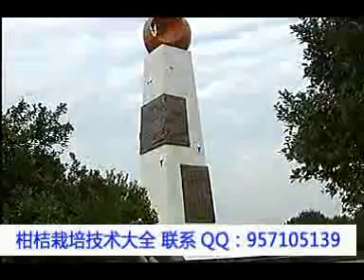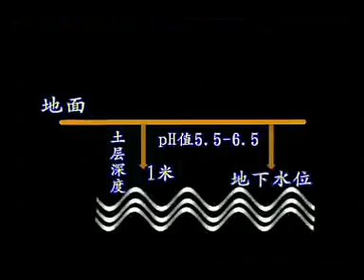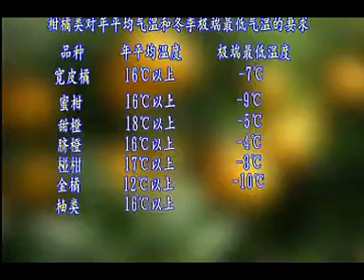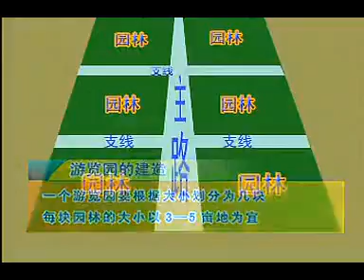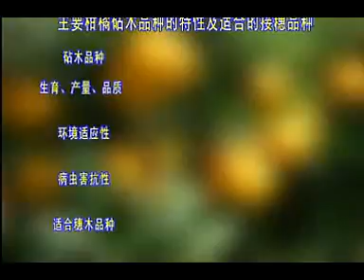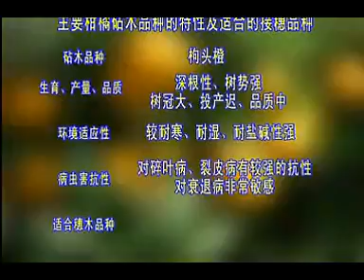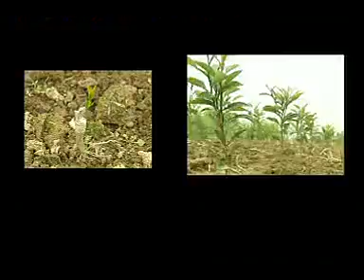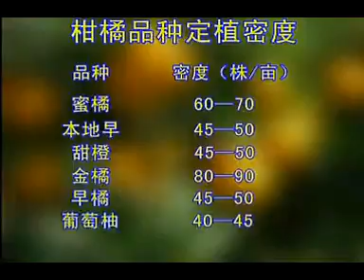柑桔的嫁接与育苗管理技术视频 在线收看